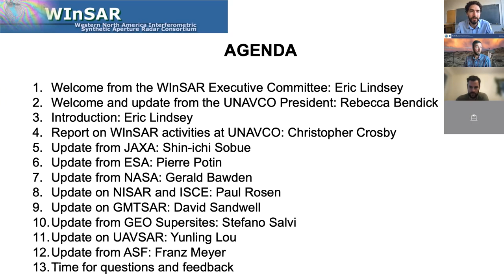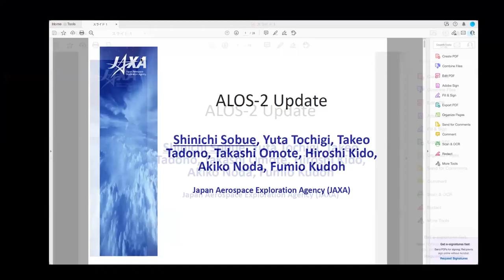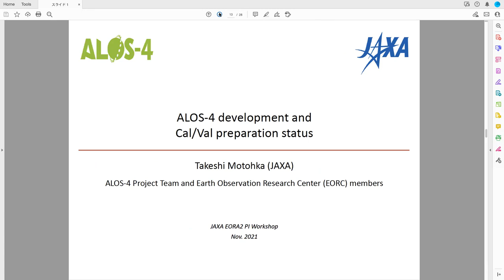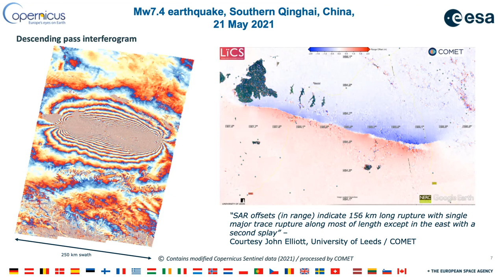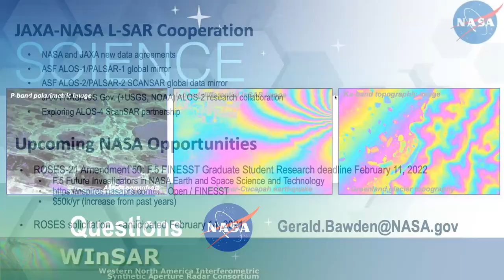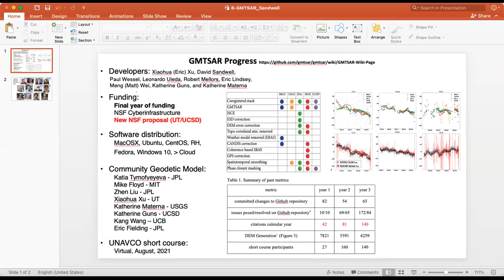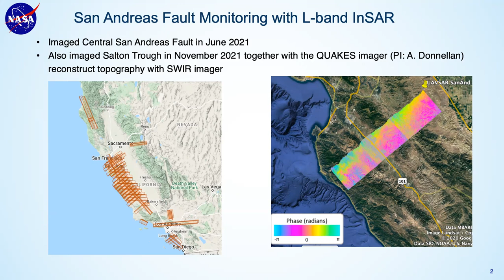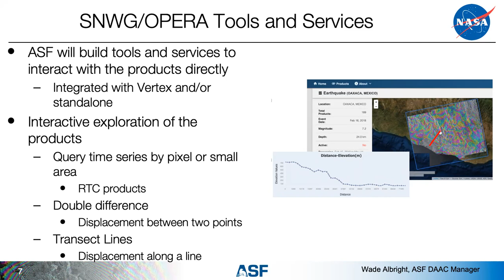2021 WInSAR Annual Business Meeting